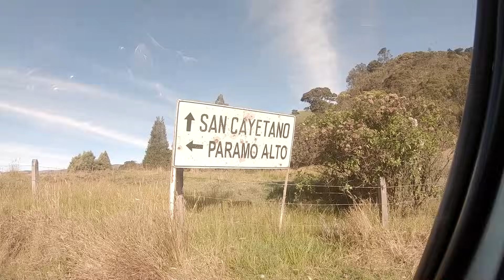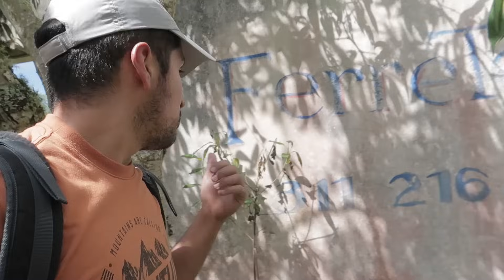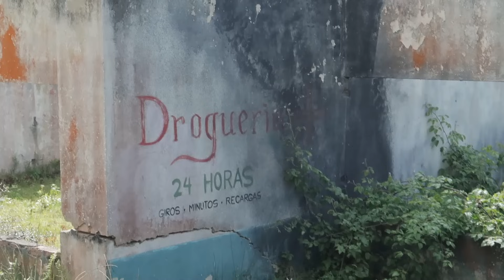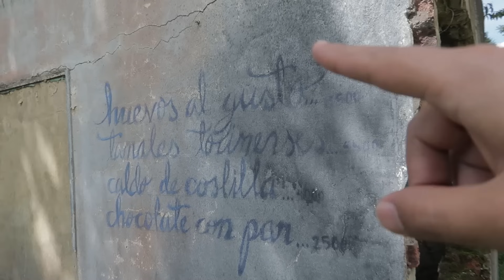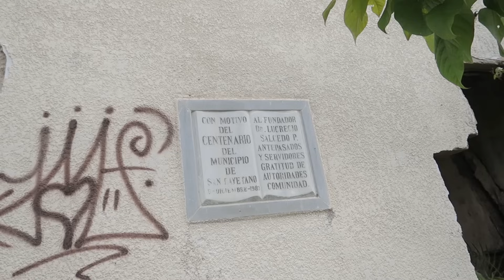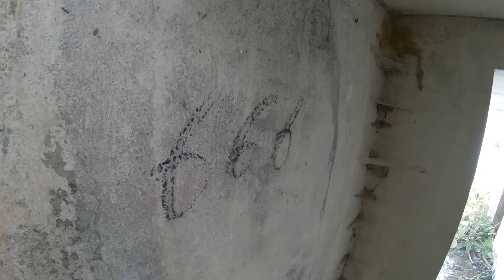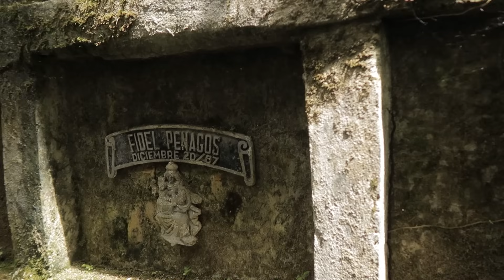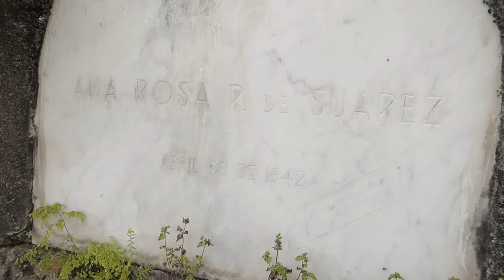Un pueblo MALDECIDO por la NATURALEZA | San Cayetano, Cundinamarca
El misterioso pueblo fantasma San Cayetano en Cundinamarca tiene una interesante historia para contar...

High Quality MP3 Download below. This is a royalty free song, so you can use it in your projects only if you cite me and the name of this song in the credits, If you want you can also contact me to tell me that you're going to use this track. That's a scary horror soundtrack music perfect for videogames and horror movies, hope you'll enjoy it.

Midnight Traffic - Soundtrack - Royalty Free Music Vodovoz Music Productions Please credit me like this: Prod. by Danya Vodovoz, link to my song and add ROYALTY FREE MUSIC in your description, leave a comment, like, and subscribe to my channel. This will help my channel grow and my music to get heard.

tle: Gnossiene no. 1 Este archivo se encuentra bajo la licencia Creative Commons Genérica de Atribución/Compartir-Igual 3.0. Se autoriza la copia, distribución y modificación de este documento bajo los términos de la licencia de documentación libre GNU, versión 1.2 o cualquier otra que posteriormente publique la Fundación para el Software Libre; sin secciones invariables, textos de portada, ni textos de contraportada. Se incluye una copia de la dicha licencia en la sección titulada Licencia de Documentación Libre GNU. Este es un archivo de Wikimedia Commons, un depósito de contenido libre hospedado por la Fundación Wikimedia.